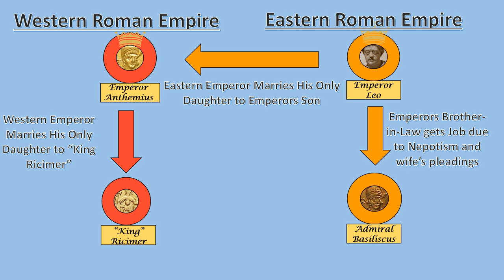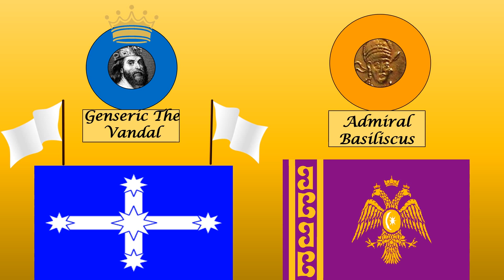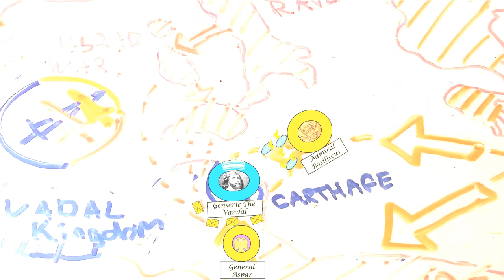Fall of Rome: Worlds Largest Military Disasters - Invasion of North Africa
in 467 AD, the Eastern Roman Emperor Leo determined that time had come to reclaim North Africa from the Vandal Kingdom. Leo appointed a puppet emperor to the throne of the West and forged an alliance with them.

The invasion would be one of the largest in human history. It seemed sure that the Romans would reclaim North Africa and preserve their kingdom.

However, one disastrous admiral would place the whole plan in jeopardy. This would become one of the worlds largest military disasters. The failure that resulted would cripple the East and directly contribute to the fall of the Western Empire.

If you enjoy this video, please consider supporting me